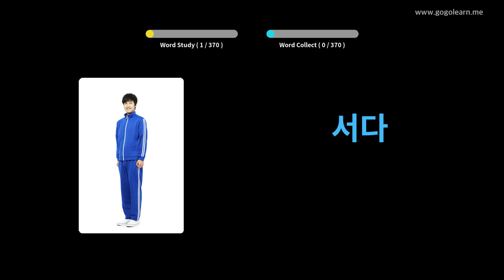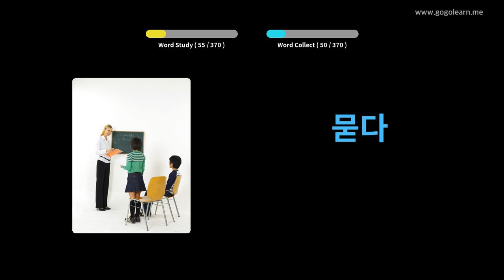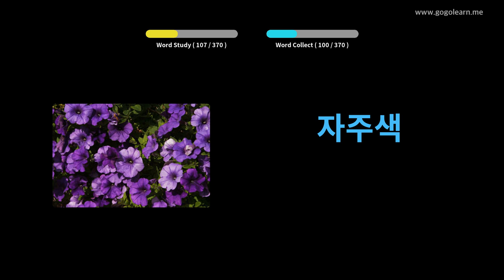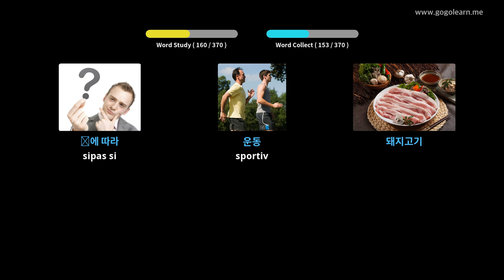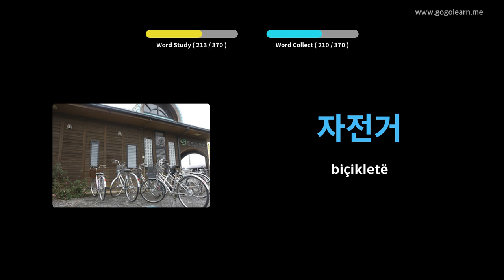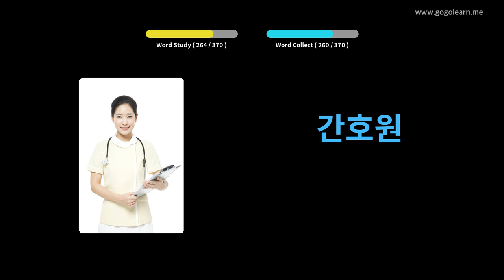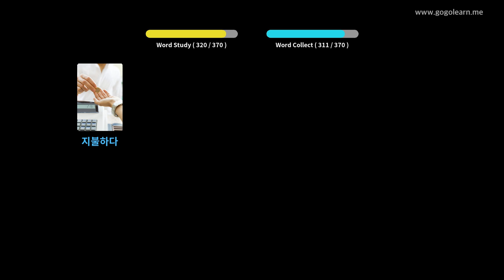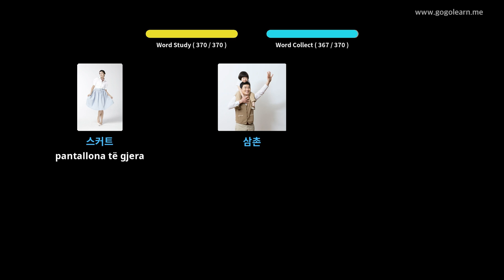Fëmijët themelorë të fjalorit Korean | Golearn